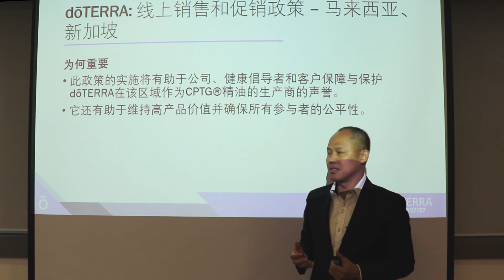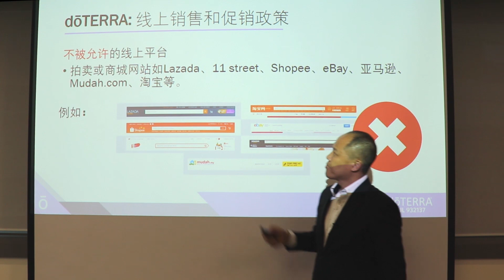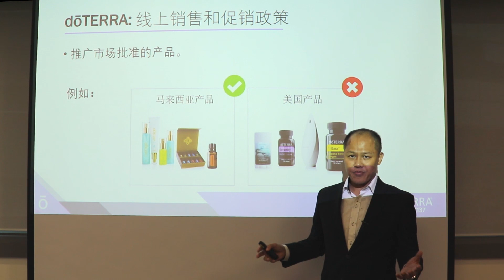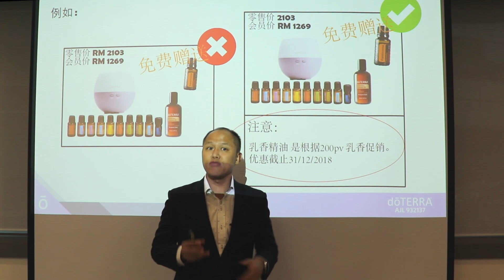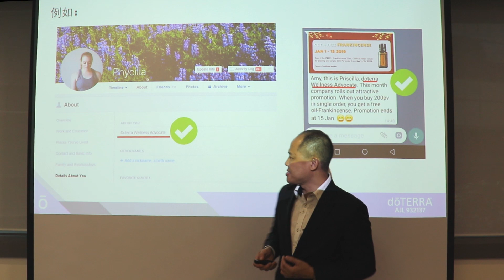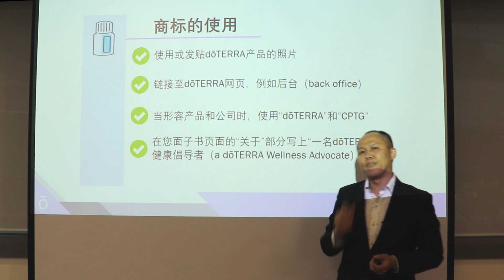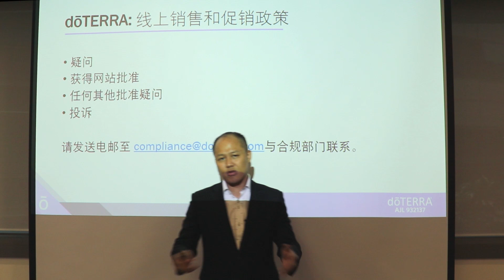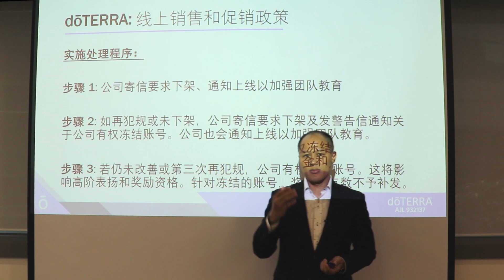dōTERRA: 线上销售和促销政策 - 马来西亚 & 新加坡